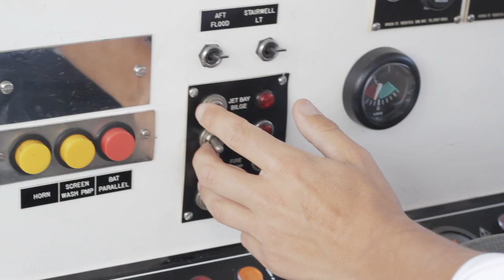Speakset - Matt Simmonds - Elevator Pitch Series 2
Startup of the week: Speakset keeps older generations in touch.